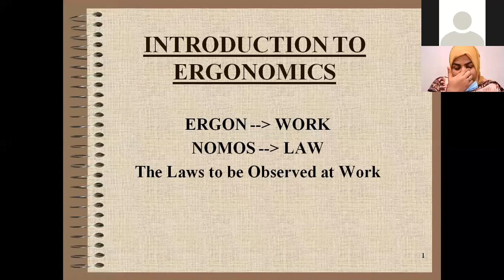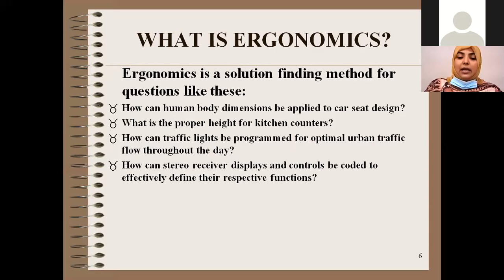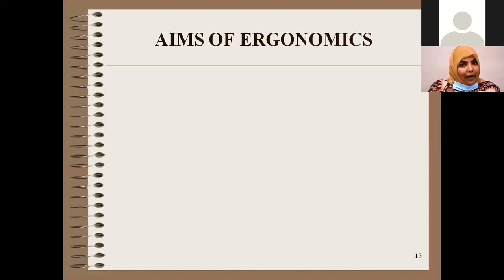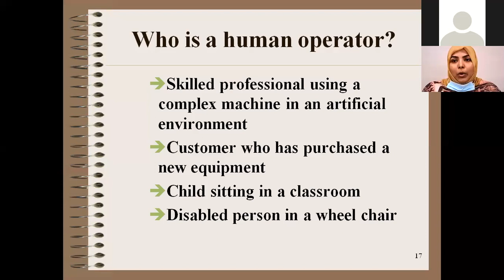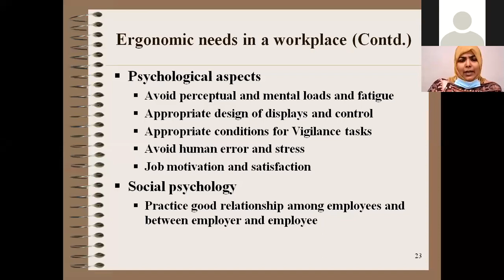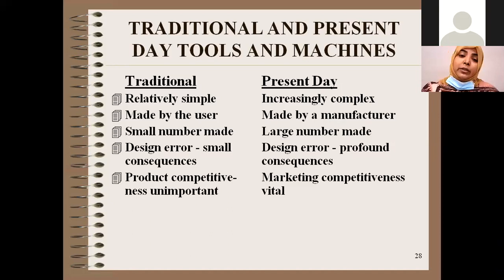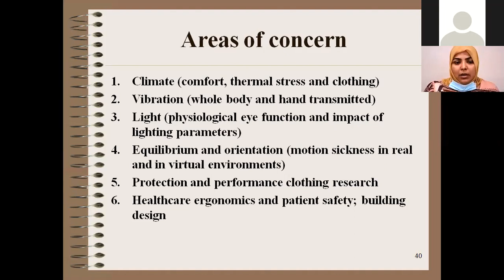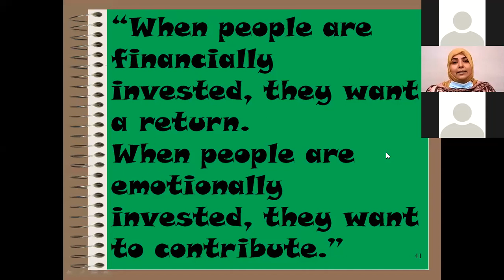Health and Safety - Ergonomics in the workplace | Ergonomics safety video | Ample Medical Lectures